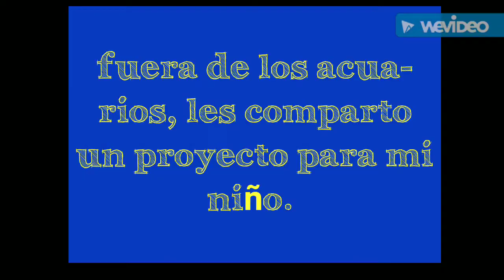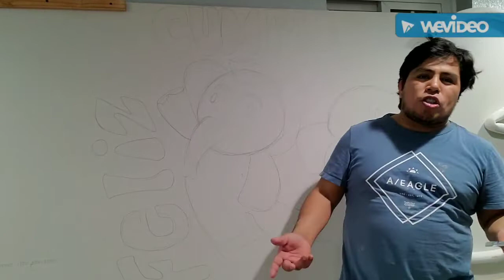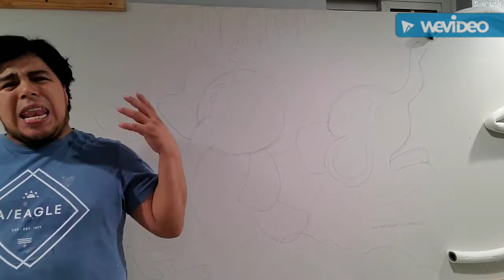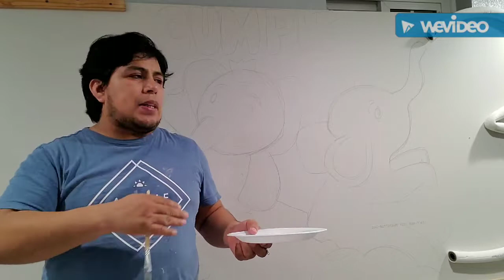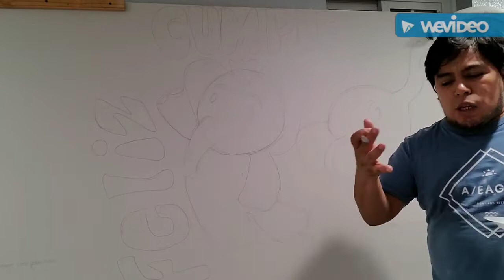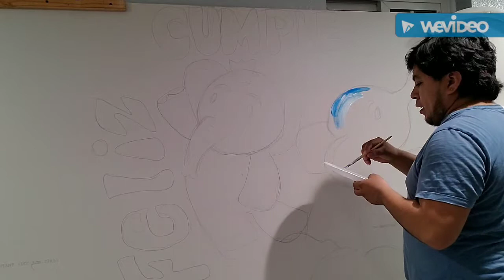Un poco de peces y un nuevo proyecto que no es de peces.